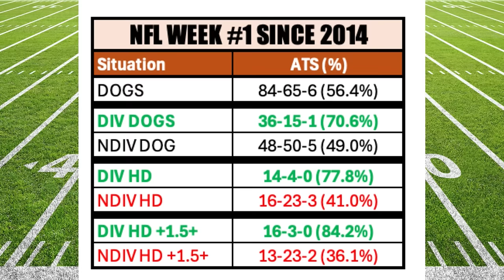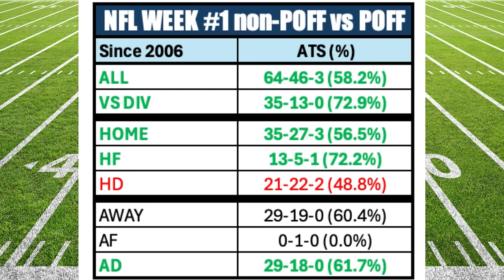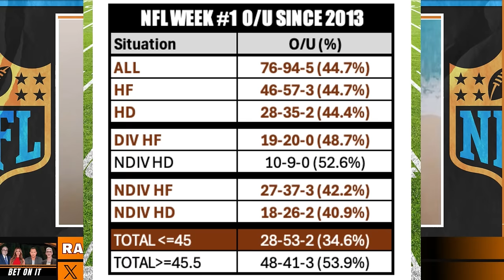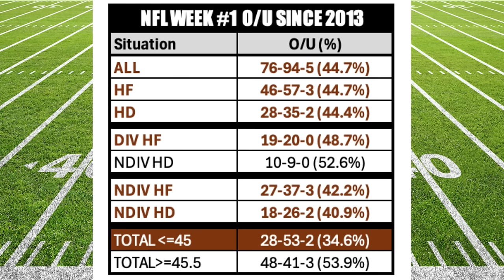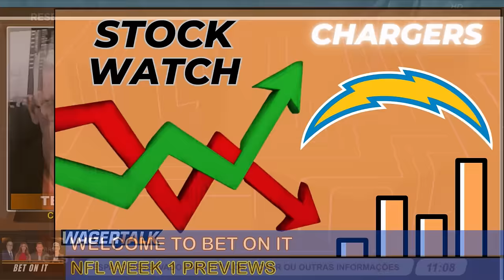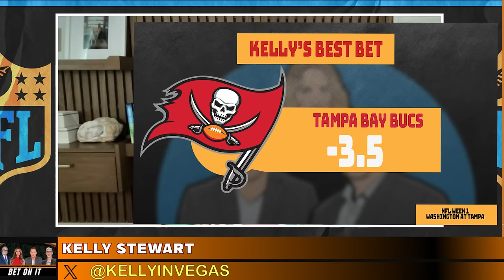NFL Week 1 Picks and Predictions, Odds, Barking Dogs, Best Bets, Plus, Trends and Angles - Bet On It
🏈  Bet On It: Week 1 NFL Picks, Predictions, Odds, Player Props, Teasers, and Best Bets" - Dive into the heart of NFL betting with our expert panel! Join Kelly Stewart, Marco D'Angelo, Joe Raineri, Gianni the Greek, Andy Lang, Teddy Covers, and Ralph Michaels as they provide in-depth analysis and professional insights on Week 1 NFL games. This episode contains everything you need for successful NFL betting, including exclusive picks, predictions, odds, player props, teasers, and the best bets. Our team breaks down each matchup, offering expert tips and strategies to help you stay ahead in your NFL bets.

📺 We kick things off with NFL picks and predictions on the prime TV games, which mean Thursday Night Football (Baltimore Ravens vs. Kansas City Chiefs, Friday Night Football from Brazil (Green Bay Packers vs. Philadelphia Eagles), Sunday Night Football (Los Angeles Rams vs. Detroit Lions), and Monday Night Football (New York Jets vs. San Francisco 49ers)

NFL Week 1 Schedule

Thu Sep 5, 2024
8:20 PM ET
Baltimore Ravens @ Kansas City Chiefs

Fri Sep 6, 2024
8:20 PM ET
Green Bay Packers vs. Philadelphia Eagles

Sun Sep 8, 2024
1:00 PM ET
Pittsburgh Steelers @ Atlanta Falcons

1:00 PM ET
Jacksonville Jaguars @ Miami Dolphins

1:00 PM ET
Tennessee Titans @ Chicago Bears

1:00 PM ET
New England Patriots @ Cincinnati Bengals

1:00 PM ET
Arizona Cardinals @ Buffalo Bills

1:00 PM ET
Carolina Panthers @ New Orleans Saints

1:00 PM ET
Houston Texans @ Indianapolis Colts

1:00 PM ET
Minnesota Vikings @ New York Giants

4:05 PM ET
Denver Broncos @ Seattle Seahawks

4:05 PM ET
Las Vegas Raiders @ Los Angeles Chargers

4:25 PM ET
Dallas Cowboys @ Cleveland Browns

4:25 PM ET
Washington Commanders @ Tampa Bay Buccaneers

8:20 PM ET
Los Angeles Rams @ Detroit Lions

8:20 PM ET
New York Jets @ San Francisco 49ers

00:00: INTRO
00:47:  RAVENS VS CHIEFS
02:22: EAGLES VS PACKERS
04:59: DETROIT VS RAMS
08:41: JETS VS 49ERS
08:41: TRENDS AND ANGLES RALPH MICHAELS
18:16: ANDY LANG PROP SHOP
21:18: TRAP GAME CAROLINA VS SAINTS
24:31: ARE YOU HIGH? WASHINGTON VS TAMPA BAY
29:06: MARKET WATCH "JUST THE TIP" W/ TEDDY COVERS
32:52: BARKING DOG CHICAGO VS TENNESSEE
35:12: GIANNI GOLD
41:49: BEST BETS

📖 Ralph Michaels' T & A stats of the week
🏈 Prop Shop segment with Andy Lang for top NFL betting props
🥪 Marco's "Sandwich Game of the Week"
⬆️ Are You High? Look at NFL Totals
🪤 NFL Trap Games
🐶 "Barking Dogs" Identifying potential underdog winners.
📊 NFL Sell High or Buy Low with Teddy Covers
💰 Sharp money insights with Gianni the Greek
☝️ Closing with Free NFL Expert Best Bets!

Join our panel every Wednesday and gain a competitive edge for your NFL bets!